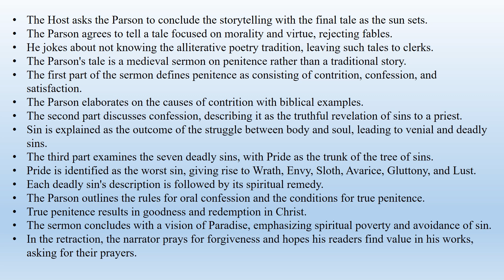The Parsons Tale (From Geoffrey Chaucer's "The Canterbury Tales" (Summary)